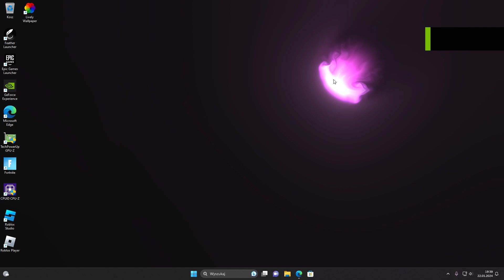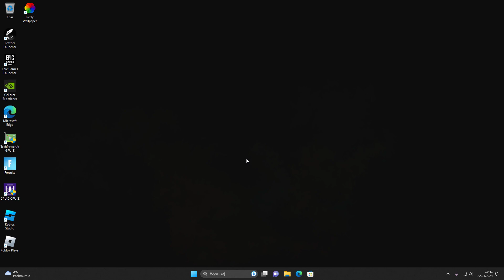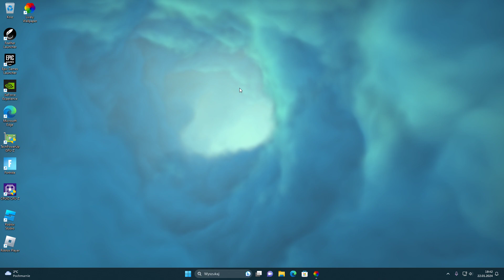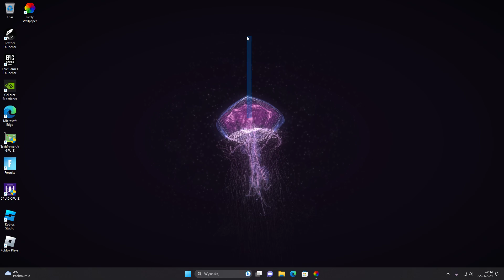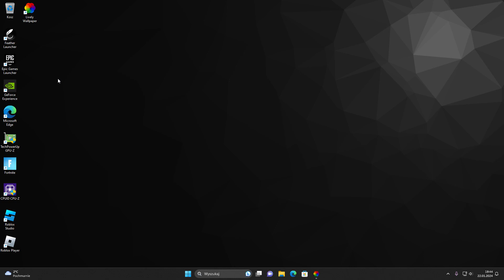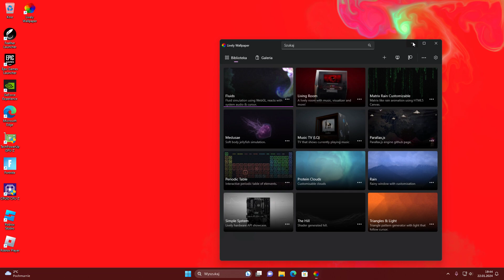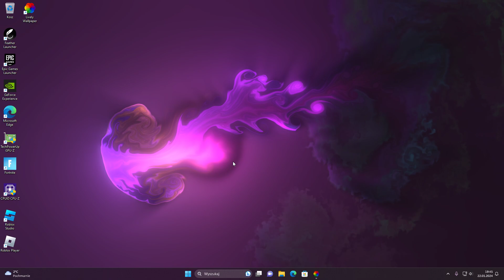Tutorial na mega ładne tapety animowane!!!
Hej dzisiaj pokaze wam jak zrobic mega ladne animowane tapety zapraszam do oglądania.